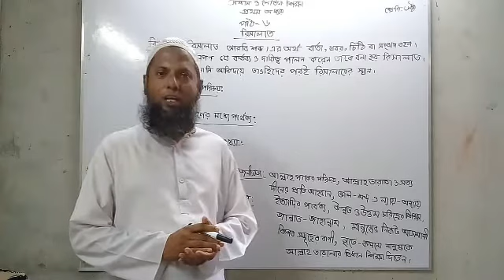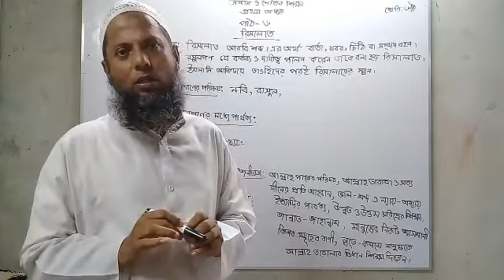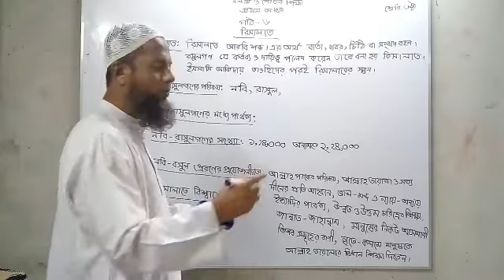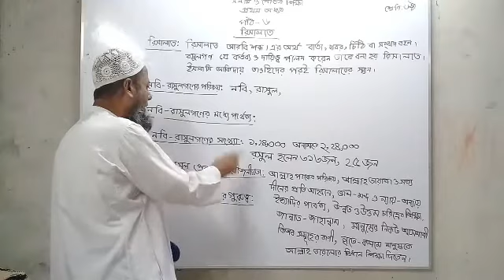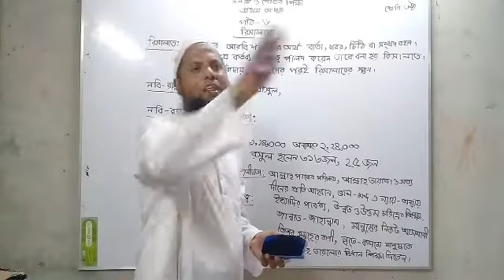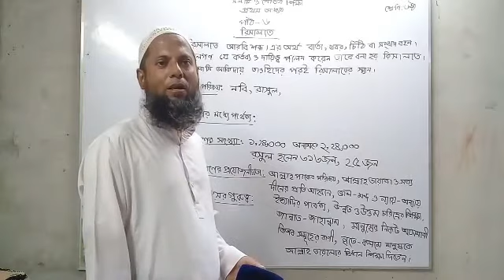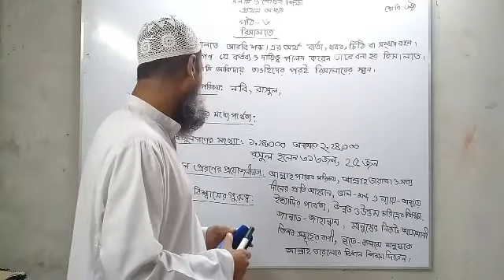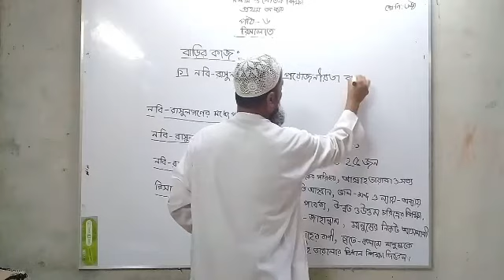রিসালাত।।৬ষ্ঠ শ্রেণি।।ইসলাম ও নৈতিক শিক্ষা।।Md. Abdus Salam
মোঃ আবদুছ ছালাম
সহকারি শিক্ষক
বেগম আমেনা সুলতান সরকারি বালিকা উচ্চ বিদ্যালয়
দাউদকান্দি,কুমিল্লা